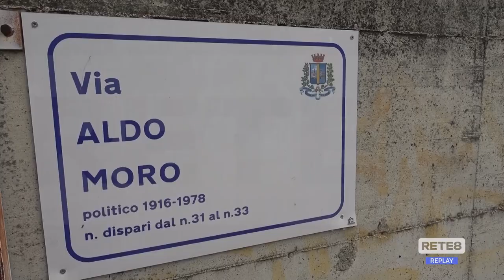Pescara - Case Ater di via Aldo Moro ancora nel degrado